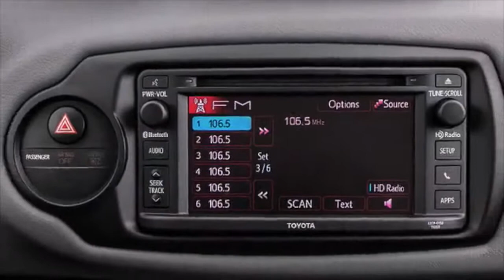The 2015 Toyota Yaris - Your New Summer Ride in Birmingham, AL